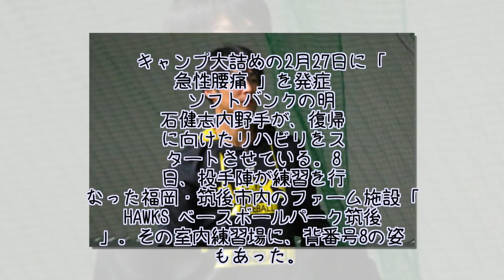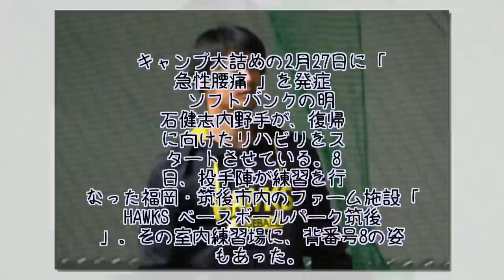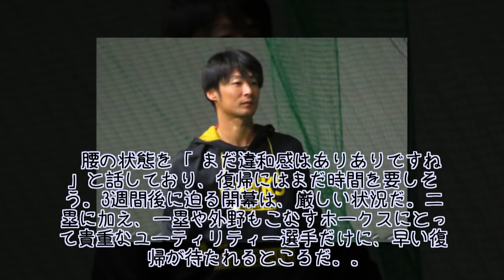急性腰痛で救急搬送されたホークス明石 早期復帰に「出来ることを」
ソフトバンクの明石健志内野手が、復帰に向けたリハビリをスタートさせている。8日、投手陣が練習を行なった福岡・筑後市内のファーム施設「HAWKS ベースボールパーク筑後」。その室内練習場に、背番号8の姿もあった。